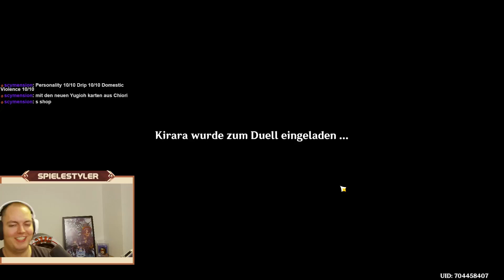Genshin Impact - Einladungsduell: Kirara Nett und Ernst besiegen, Geniale Beschwörung🔥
Hauptkanal: @Spielestyler
Zweitkanal: @spielestylertv